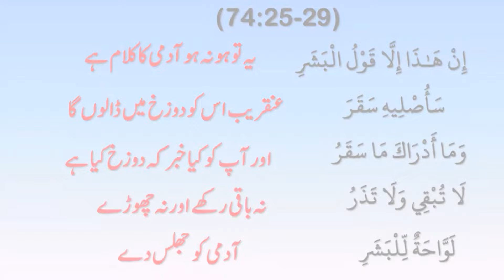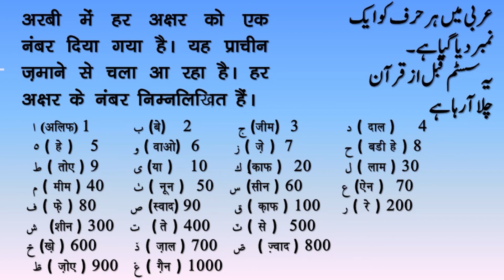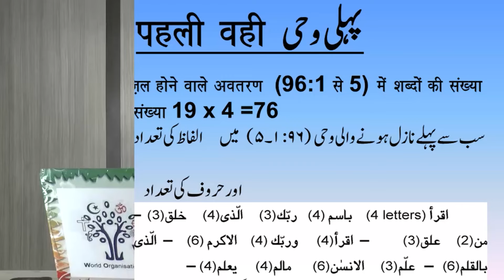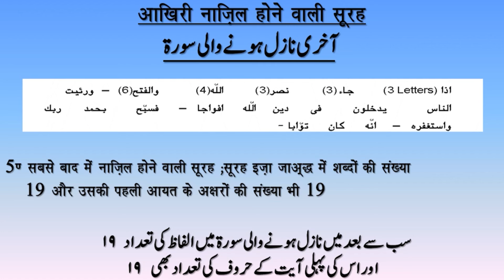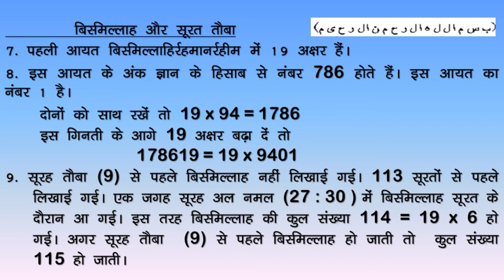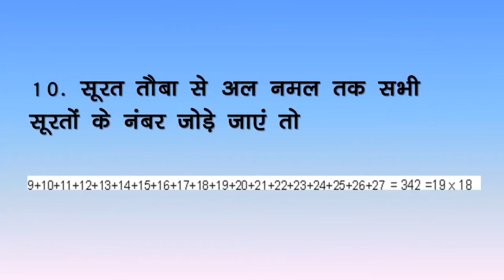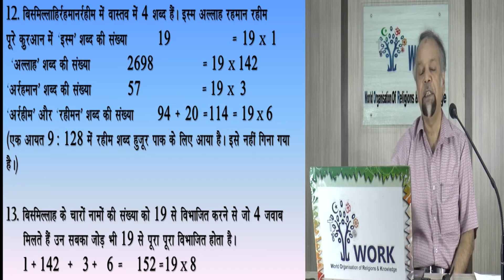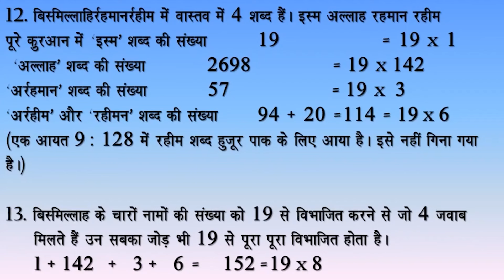Quran की पहली और आख़री वही का ये मोजिज़ा आपका क़ुरान पर ईमान पक्का कर देगा | The Miracle of Number 19